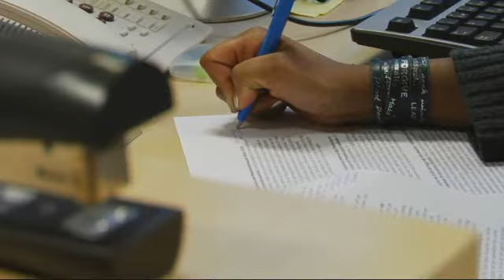Riksbanken som arbetsplats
Kort presentationsfilm av Riksbanken som arbetsplats. Filmen togs fram för att visas på Riksbankens sida på webbplatsen Careerbook.se.